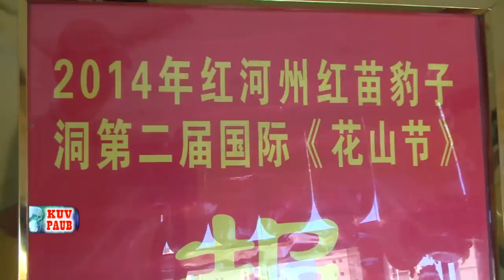Opening & Highlights of the 2014 Hmong Int'l Huashan (Hauvtoj) Festival, Dej Liab, Suavteb